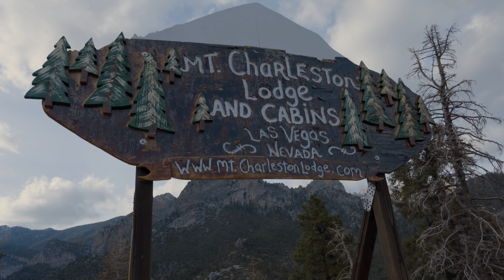2022 REVEL Mt Charleston Half Marathon: Sylvanna Toledo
Sylvanna Toledo in the 2022 REVEL Mt Charleston Half Marathon.